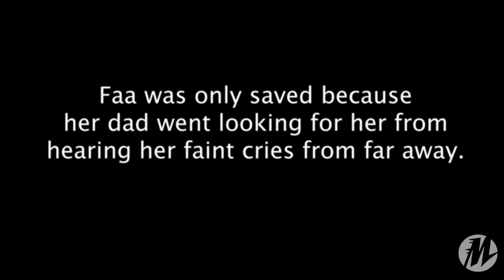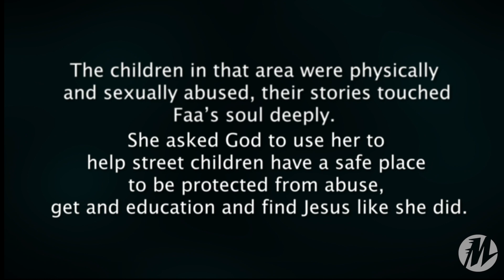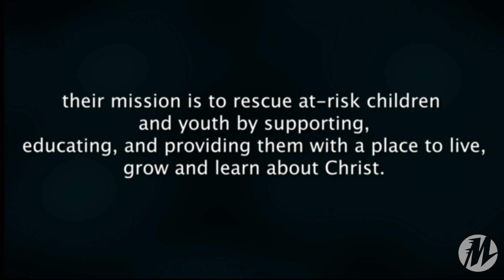Sumitra (Faa) Choemue, Country Director of Grace Refuge Outreach Worldwide tells her story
Sumitra (Faa) Choemue is the co-founder and Country Director of G.R.O.W. (Grace Refuge Outreach Worldwide, Inc.) in Thailand, a ministry that is focused on rescuing at-risk children from the stark reality of physical and sexual abuse in SE Asia. In this video from Momentum Youth Conference, Faa tells her story.